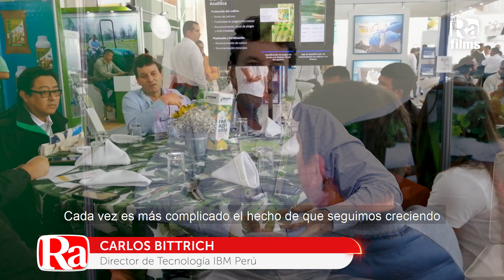TECNOLOGÍA DE ÚLTIMA GENERACIÓN - CONFERENCIA REDAGRÍCOLA ICA 2019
Representantes de empresas orientadas a la innovación abordan aspectos de los avances que están cambiando el modo de hacer agricultura tanto en Perú como en todo el mundo.